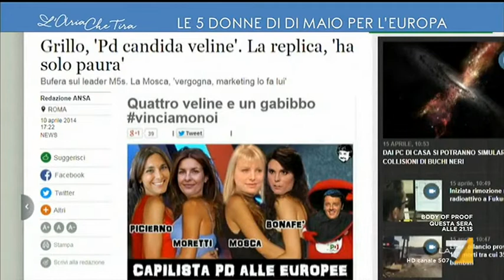Picierno (PD): 'Ignobile la vignetta di Grillo sulle capoliste femminili come veline di Renzi'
La numero due in lista per la circoscrizione Sud del Partito Democratico alle Europee Pina Picierno ricorda una vignetta sul blog di Beppe Grillo nella campagna elettorale di cinque anni fa